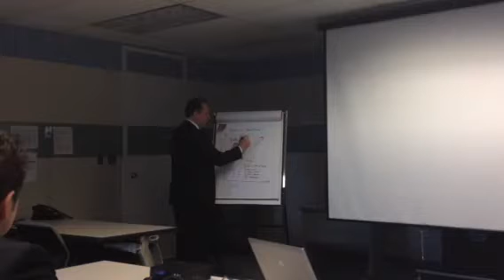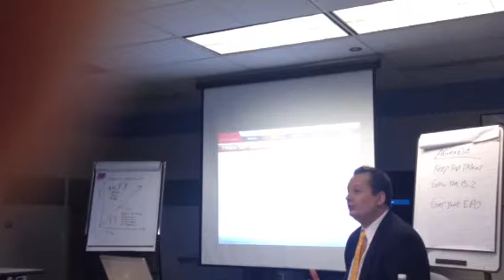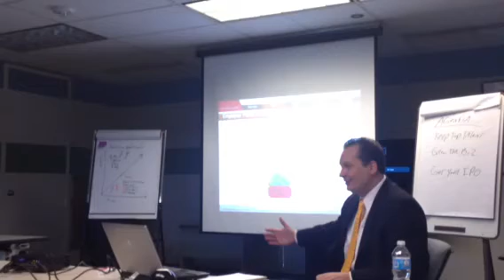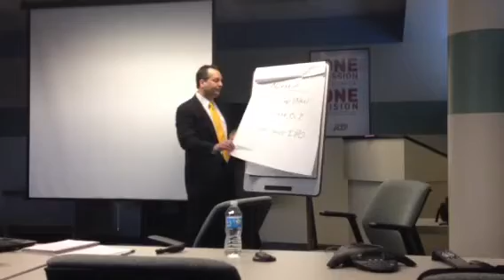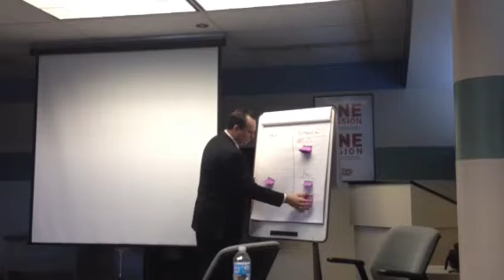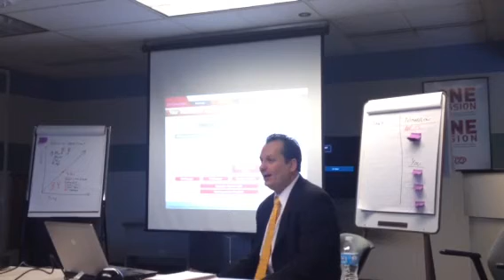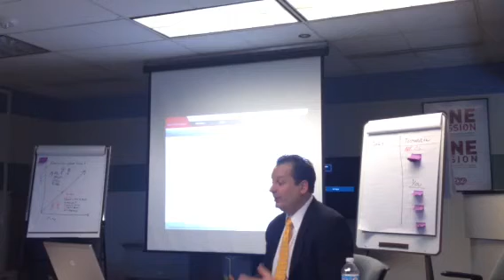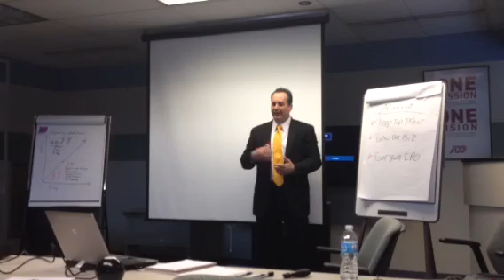Mike d 2